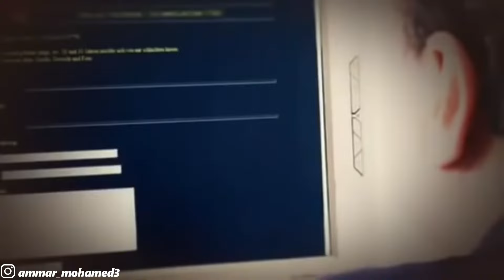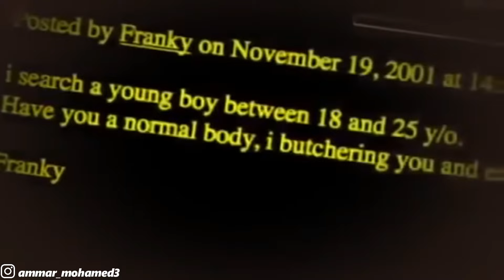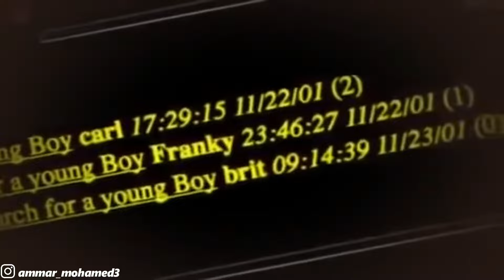أكلي لحوم البشر الضحية هيا من طلبت أن يتم ذبحها وأكلها!!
ا تنسون زر اللايك ، هذا يساعدنا كثير على تقديم الأفضل،،♡

جيش الأبطال أرسلو الفيديو علي الإنستجرام من هذا الرابط